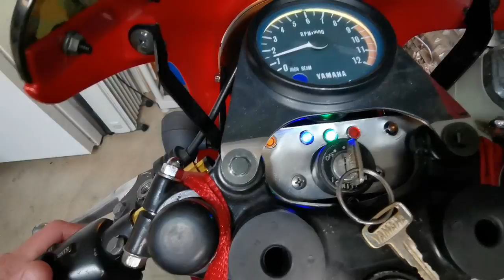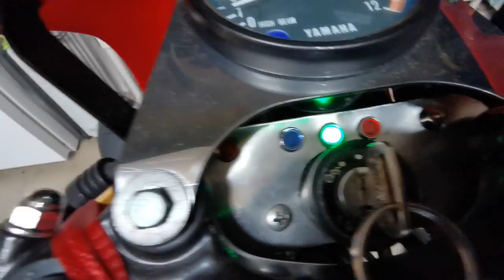1978 Yamaha XS750